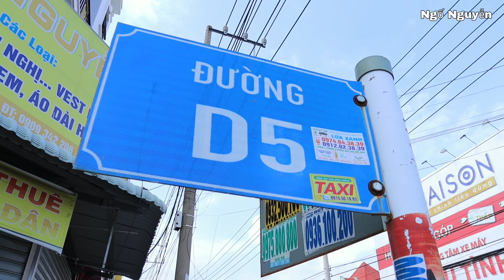Quá Rẻ Cho Mio 25Tr, Ex 155 chỉ 40Tr5 Vision, Ab, Sh 56Tr Góp O Đồng Tại Hữu Tình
Hữu Tình: 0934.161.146 Địa chỉ: Đường N1, D5 Mỹ Phước 1, Thị Xã Bến, Cát Bình Dương